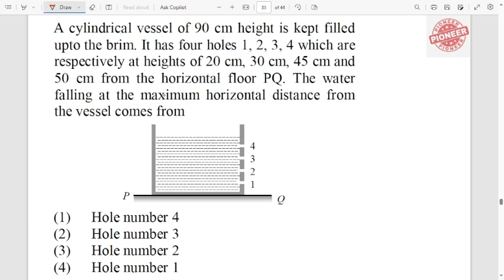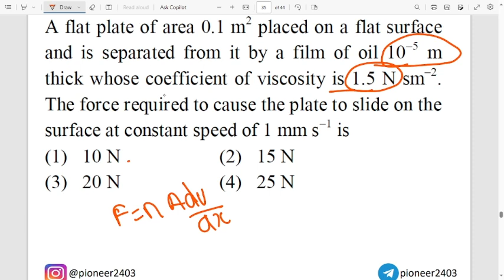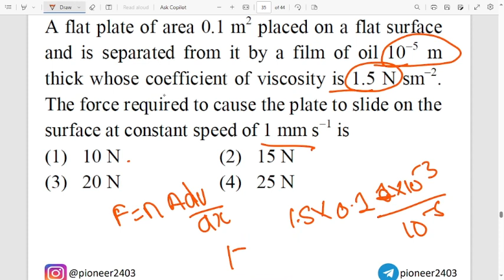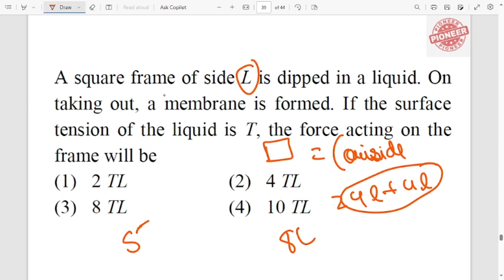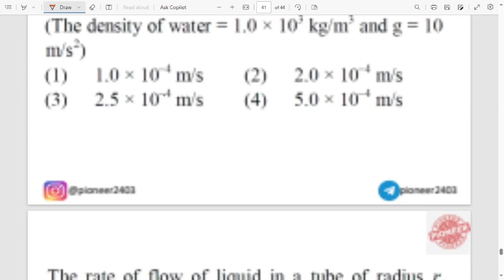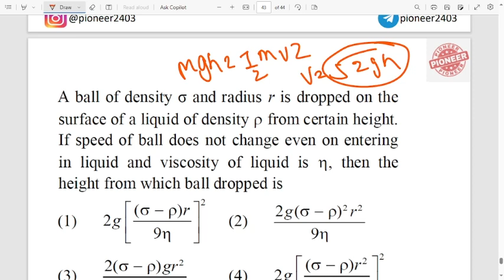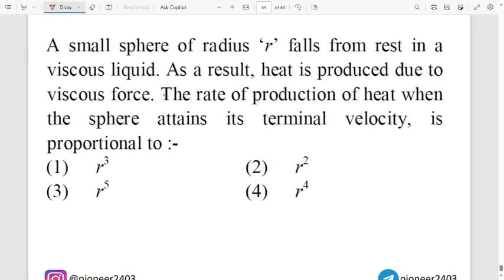MECHANICAL PROPERTIES OF FLUID |PART2 |QUESTION PRACTISE WITH CONCEPT| 11 PHYSICS#neet